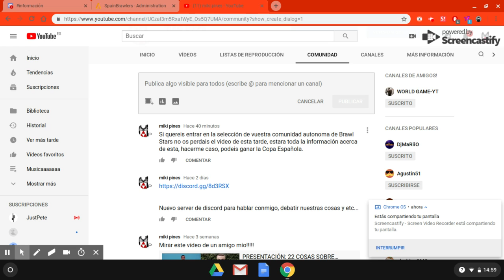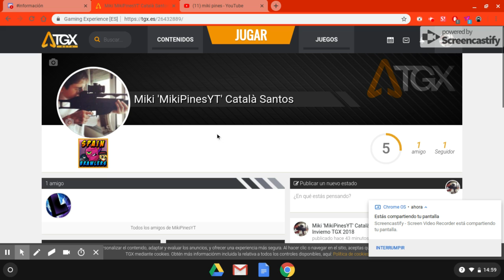Inscripciones para la Copa Española de Brawl Stars y futuro equipo competitivo!